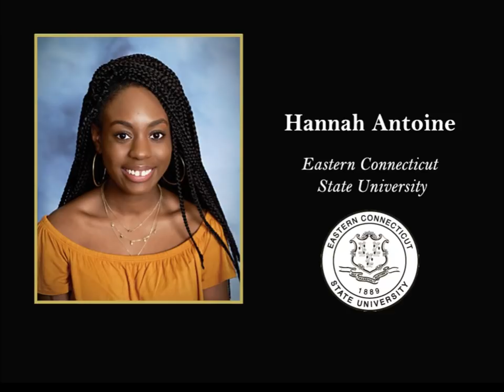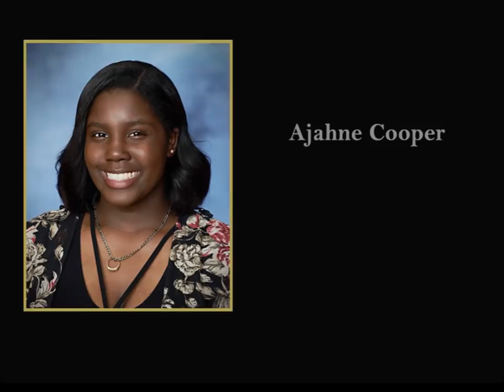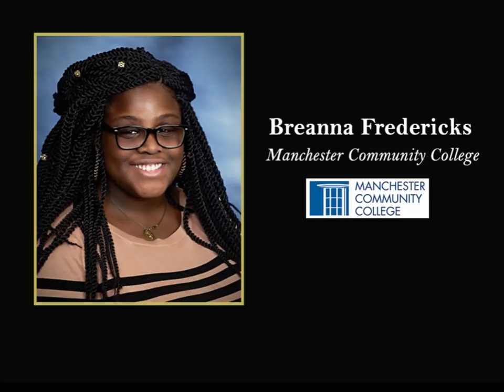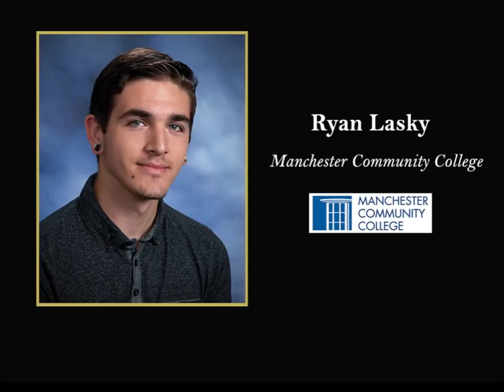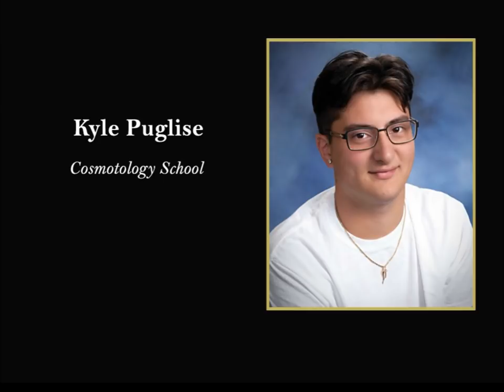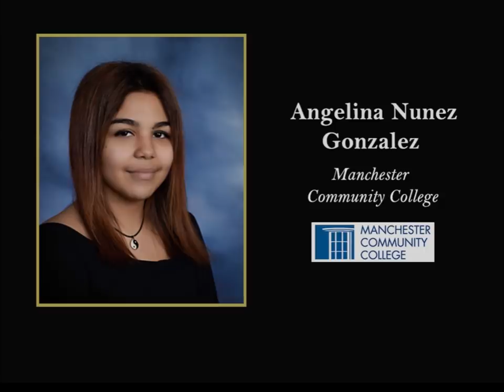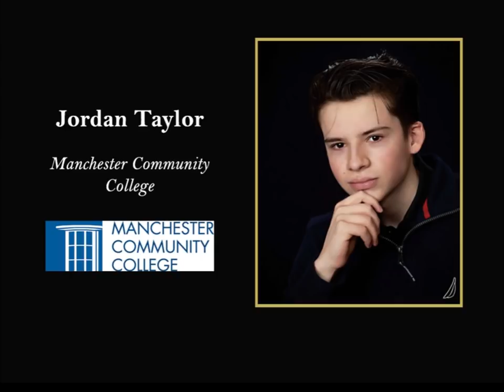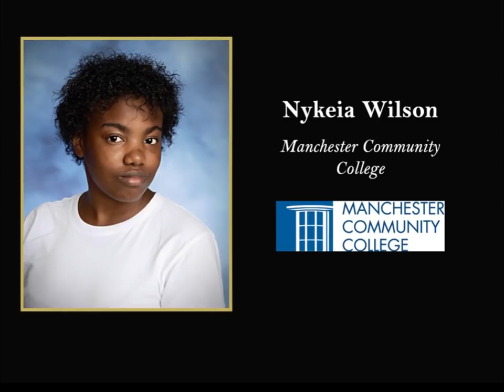EHHS Graduate Photos for Graduation 2018